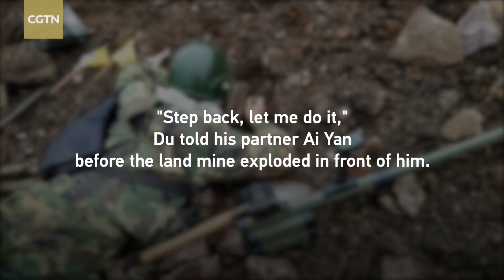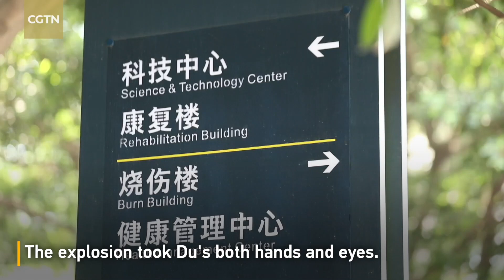Du Fuguo: A determined demining soldier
Du Fuguo was a demining soldier in the People's Liberation Army (PLA). On October 11, 2018, in a land mine clearance operation in southwest China's Yunnan Province, an explosion took both of Du's hands and eyes. Over the past three years before the accident, Du has entered minefields more than 1,000 times. He has removed more than 150 tonnes of bombs, 400 land mines, and handled over 20 emergency situations.